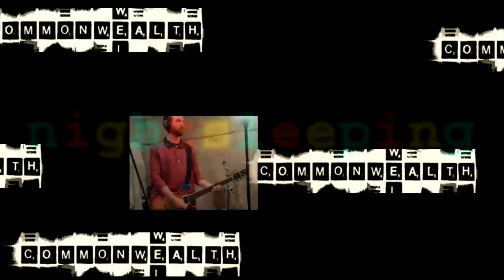Commonwealth - Nightsleeping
an original videosong by Commonwealth